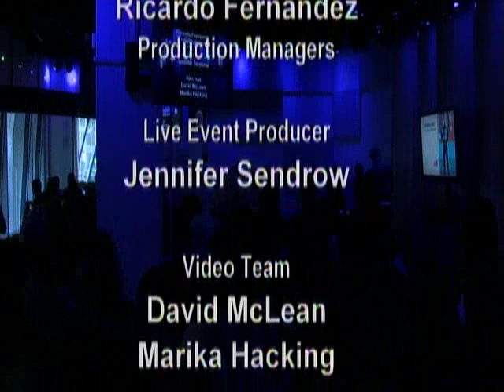Eddie Huang and Heems: On Authenticity, Ethnicity, Hip Hop and Culture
Chef Eddie Huang, author of the acclaimed new memoir, Fresh Off the Boat, and rapper Heems, formerly of the indie hip-hop trio Das Racist, join John Schaefer and WNYC's Soundcheck for an afternoon of food,
music and conversation about embracing cultural mash-ups and defying stereotypes facing first-generation Americans.

Fresh Off the Boat